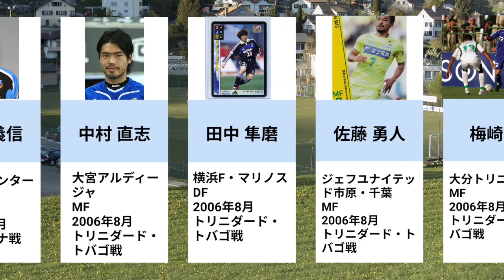サッカー日本代表1試合のみ出場選手（2005〜2018年）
サッカー日本代表として1試合のみ出場した選手（2005年〜2018年）をまとめました。